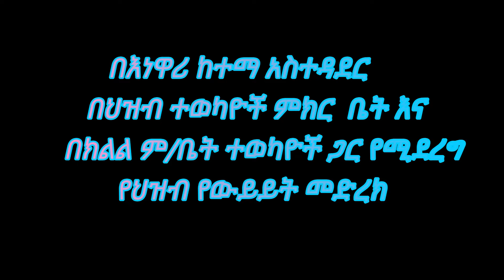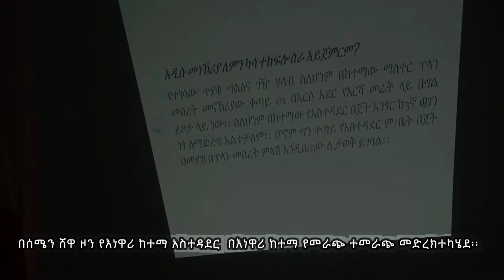በእነዋሪ ከተማ አስተዳደር የህዝብ የውይይት መድረክ